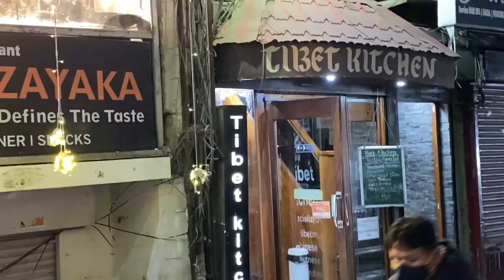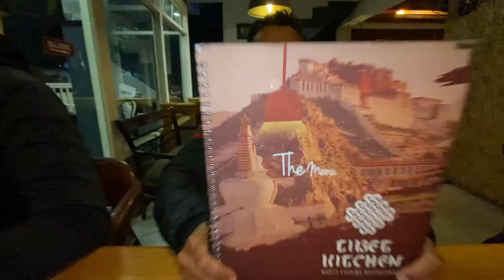WELCOME TO MCLEODGANJ 🏔/ RITIK CHOUHAN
XXX

Camera 📸- nikon D3500

Lens - nikon 50mm f1.8

Backdrop stand

Phone i used📱